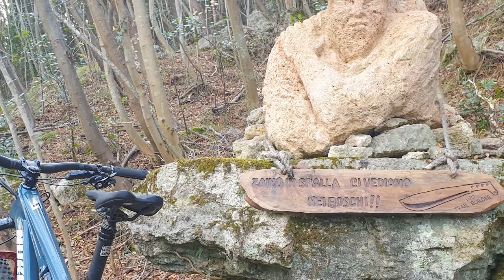Nukeproof Reactor 290C RS first ride a Finale Ligure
Prima uscita, in una splendida giornata di metà dicembre sui sempre spettacolari sentieri di Finale Outdoor Region, con la Nukeproof Reactor 290 Carbon RS, la più recente trail bike del marchio britannico.
Bel telaio in carbonio dal design essenziale, sospensione posteriore efficace e dall'affondamento fluido ma sempre ben sostenuto, e specifiche di chiara ispirazione enduro.

Casco/maschera: Leatt MTB Gravity 4.0/Koo Edge
Abbigliamento: maglia e shorts Poc, ginocchiere Fox Launch D3O, scarpe Fizik Gravita Tensor